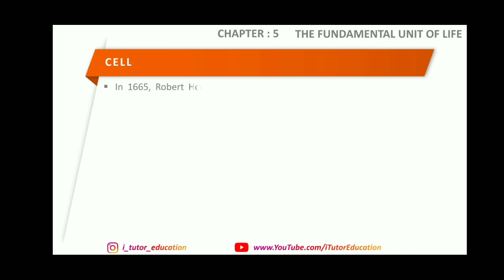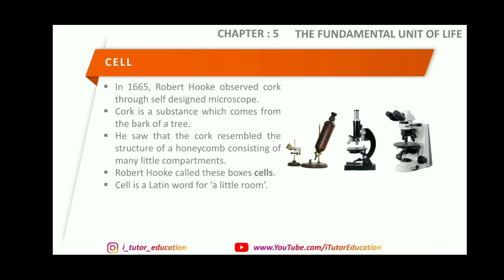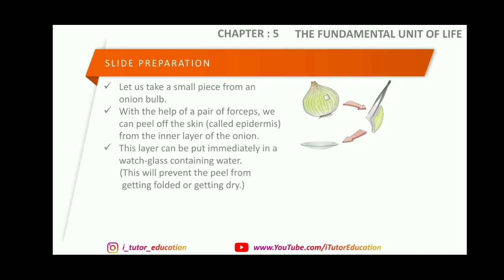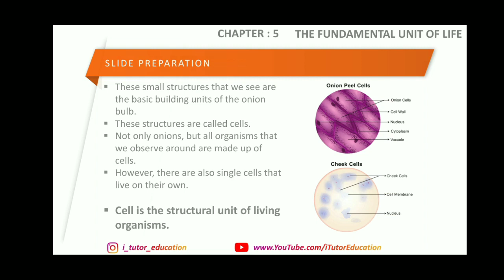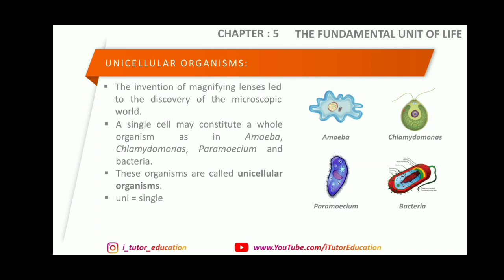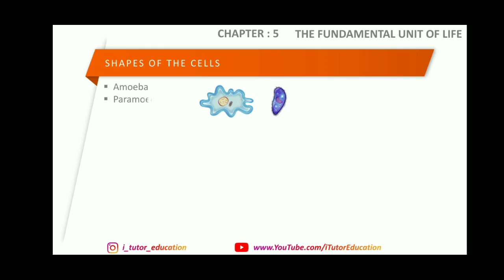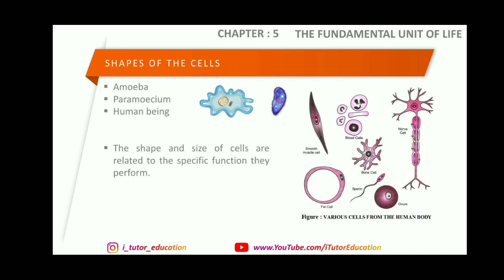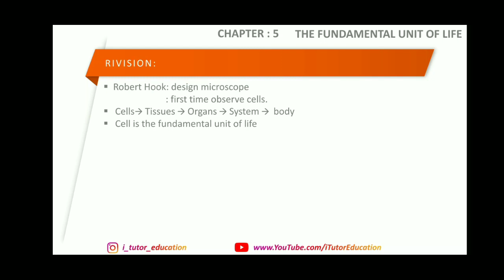9TH SCIENCE ll CHAPTER-5 ll THE FUNDAMENTAL UNIT OF LIFE ll PART-1 ll CBSC ll NCERT ll GSEB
This video is made by i-Tutor educational channel to help standard 9th students. This video is a part of our 9th Science series. In this video we explained discovery of cell, preparation of slide, uni cellular and multicellular organisms.